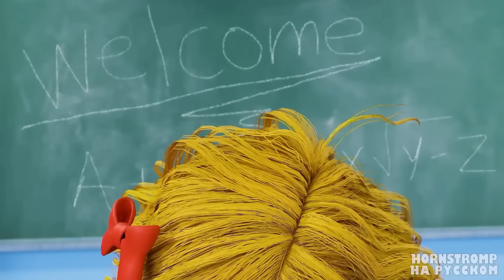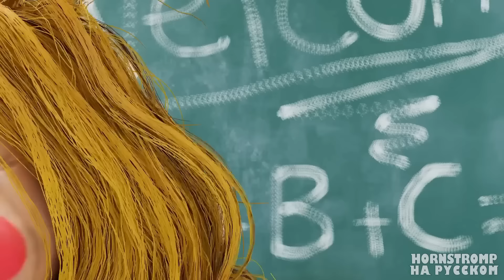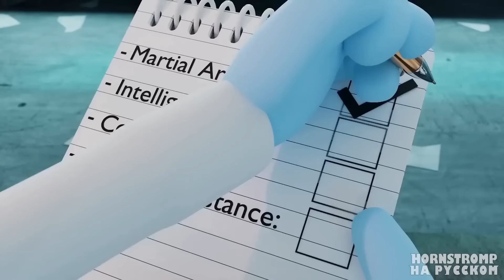БАБА ЧОПС - СУДЬБОНОСНЫЙ ДЕНЬ! | Poppy Playtime 4 - Анимации на русском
👹КОШМАРНЫЕ ЗВЕРЬКИ РАССЛЕДУЮТ ПРЕСТУПЛЕНИЯ?!😱

POPPY PLAYTIME 4🧩настиг ветер перемен, пока ШИН СОНИК🌀громил ZOOCHOSIS🦒- БАБА ЧОПС🌑была одурачена!😯Что если INCREDIBOX SPRUNKI🎵или ПИАНОЗАВР🦖сделал это?🤔Будьте начеку,👀ведь вас ждёт СУДЬБОНОСНЫЙ ДЕНЬ!🔥

Лучшие анимации на РУССКОМ ЯЗЫКЕ! 🤩 -

Это официальный канал , который посвящен анимациям, сделанным на русском языке